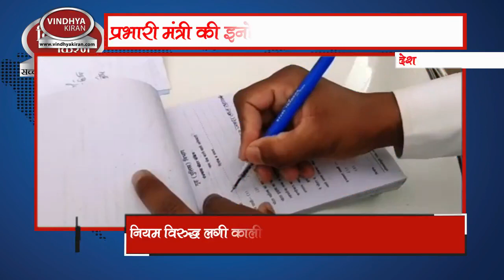शहड़ोल:-प्रभारी मंत्री की इनोवा कार का कट गया चालान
दो दिन के प्रवास पर शहड़ोल आये प्रभारी मंत्री रामखेलावन पटेल की इनोवा कार का आज चालान कट गया ... दरअसल यह चालान मंत्री जी की कार में नियम विरुद्ध तरीके से लगी काली फिल्म की वजह से काटा गया ... जिला प्रशासन नें मंत्री जी के भ्रमण के लिये जिस गाड़ी की व्यवस्था की थी ... उस गाड़ी की कांच में काली फिल्म लगी थी... मंत्री जी जब यह देखा तो उन्होनें खुद ही चालान काटनें को कहा ... जिसके बाद यातायात डीएसपी अखिलेश तिवारी के निर्देशन में सूबेदार नें अभिनव रॉय नें पांच सौ रुपये का चालान काटा ... साथ ही उस गाड़ी से काली फिल्म हटवाई और मंत्री जी के लिये दूसरी गाड़ी की व्यवस्था की गई...प्रेस वार्ता संबोधित करते हुए मंत्री जी ने कहा कि जो गाड़ी मुझे काली फ़िल्म लगी हुई मिली  थी मैने उसका चालान कटवा लिया